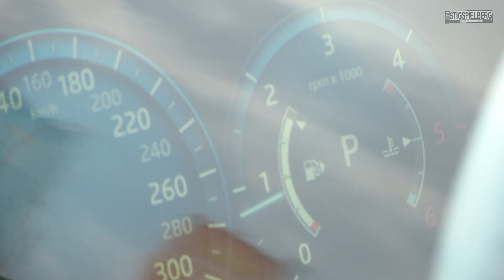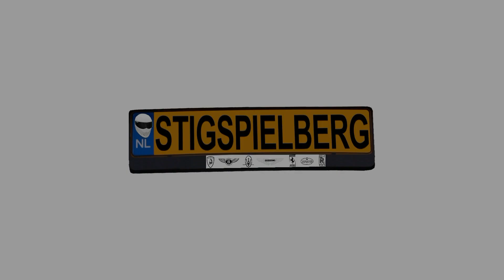2016/2017 Jaguar F-PACE | Interior & Exterior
This is the all-new 2016/2017 Jaguar F-PACE. The video contains detailed interior and exterior footage of Jaguar's SUV that will be officially unveiled at the IAA in Frankfurt in September.

The F-PACE, Jaguar's performance crossover, will be in showrooms from March 2016 onwards. The Jaguar F-PACE is based on the C-X17 concept and its design is inspired by the F-TYPE. Notice the resemblance of their interiors, in particular the center console, the steering wheel and the doors. Be aware that the actual definitive power window switches are situated beneath the door handles (see 2:07).

Scoop: the instrument panel in the F-PACE is fully digital (LED/LCD display), i.e. unlike in the F-Type, there are no physical dials that house the speedometer, tachometer etc (see 2:17).

The SUV will become available with both petrol and diesel engines. The model in this video is well-equipped. It has paddle shifters, stitched leather on the dashboard, wood inlays and 22 inch wheels with Pirelli P ZERO tires. It is quite quiet, although it is probably the diesel version (red area tachometer: 5,000 to 6,000 rpm). Stationary, the engine was at 800 rpm.

The F-PACE was a true head-turner during the opening stage of the Tour de France in Utrecht, Holland, where this video was shot. It was used by Team Sky during the time trials.

What do you think of the 2016/2017 Jaguar F-PACE?

StigSpielberg